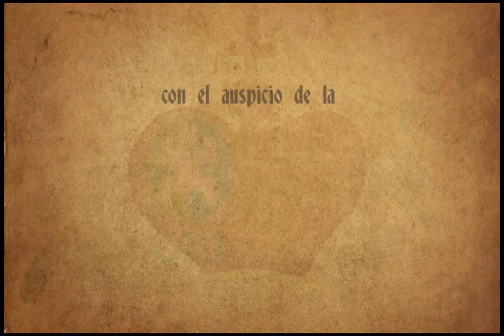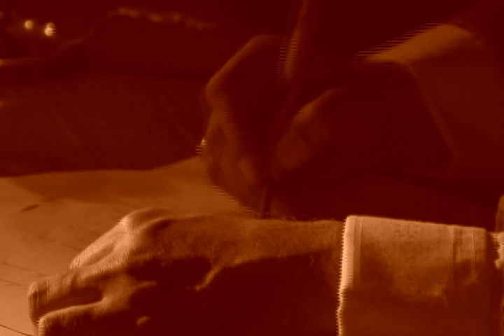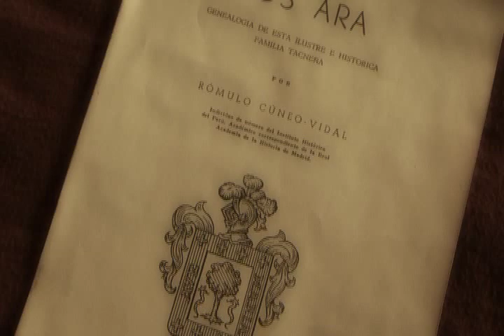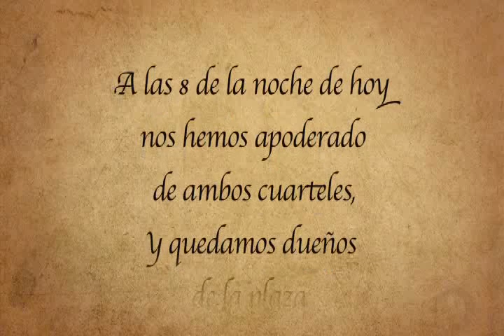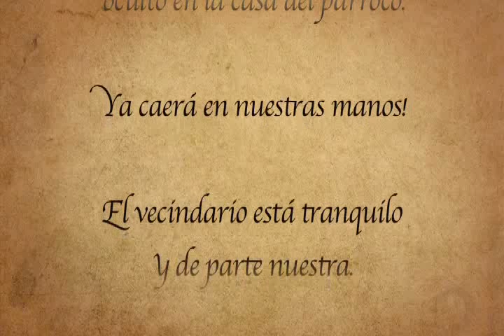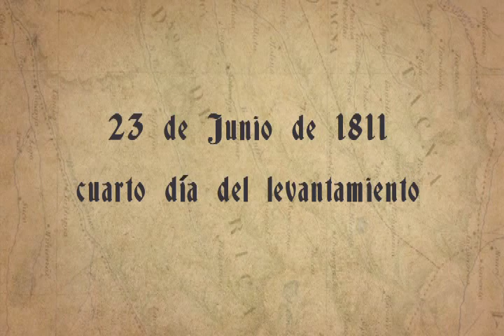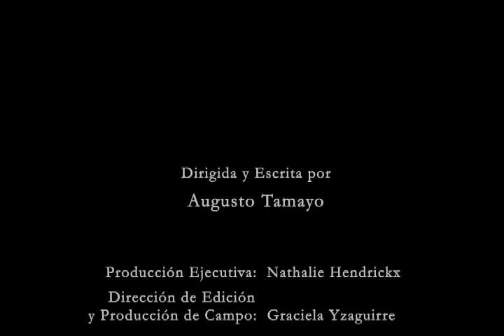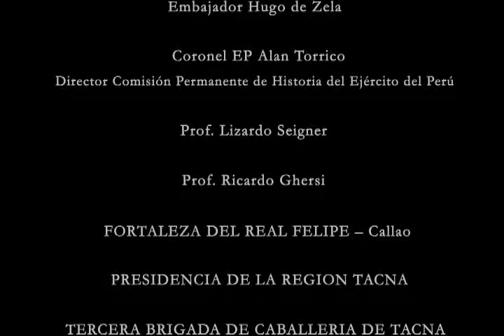Documental "Francisco de Zela, primer grito de libertad en el Perú"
Una realización de Augusto Tamayo